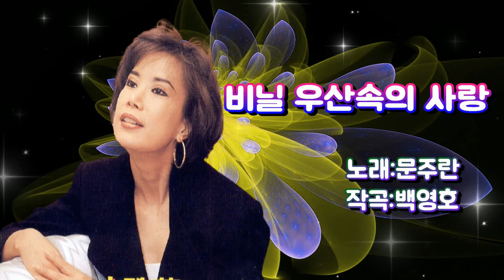문주란-비닐우산속의사랑[가사자막]